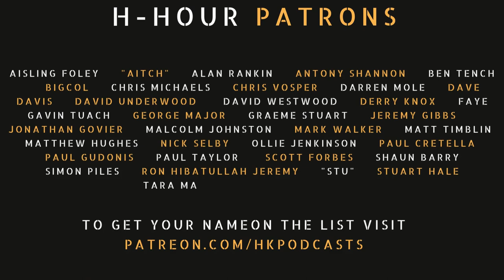H-Hour #227 Geraint Jones - author and podcast host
Geraint Jones is an author, host of Veteran State of Mind, and a former soldier.  In this conversation, the Geraint and Hugh Keir discuss his new book about World War II and the Battle of Normandy. They also touch on the topic of war and its impact on veterans. Geraint shares personal stories and accounts from soldiers who fought in the war, highlighting the emotional toll and the challenges they faced. They discuss WW2 veterans emotions and not being looked after after the war. The conversation also explores the differences between World War I and World War II veterans and the attitudes and emotions they had. Geraint emphasizes the importance of personal stories and the need to preserve and share them. The conversation delves into the themes of manipulation, indoctrination, and the complexities of human behaviour during times of war. It explores the motivations behind people's actions and the impact of indoctrination and brainwashing. The conversation also touches on the experiences of World War II veterans and the challenges they faced in the hedgerow country of Normandy. The discussion highlights the importance of trade and friendships in preventing conflicts and the lasting effects of war on societies.